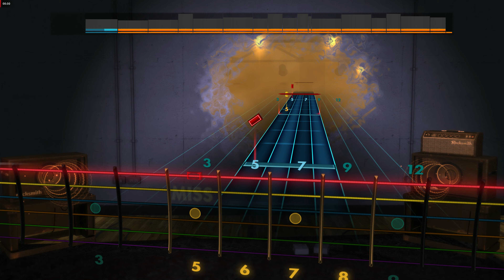Stevie Wonder - Superstition (1st attempt)